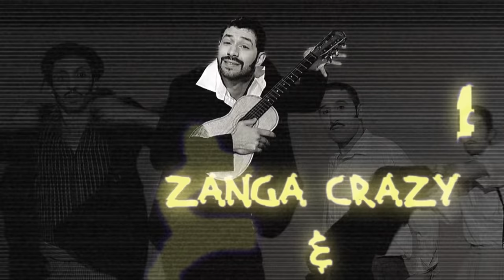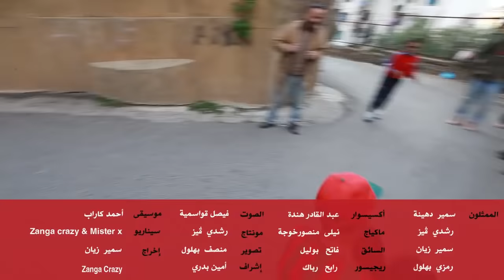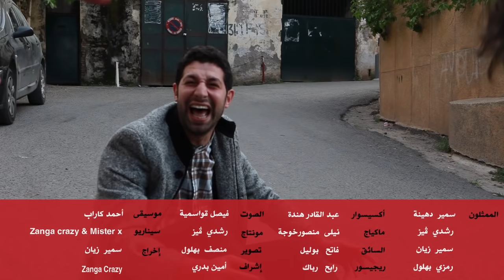Les Jeux (Cerco-Roulma-9rida..) Bekri Vs Lyoum /Zanga Crazy & Misterx/